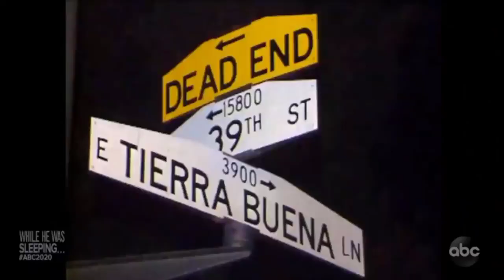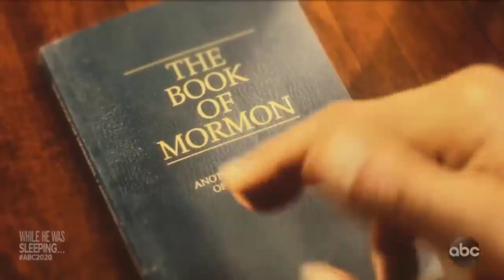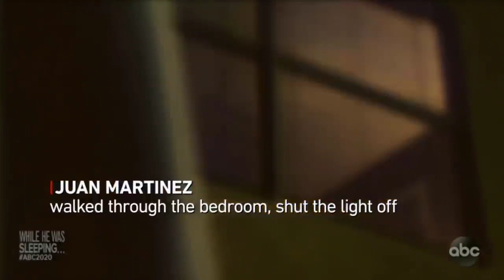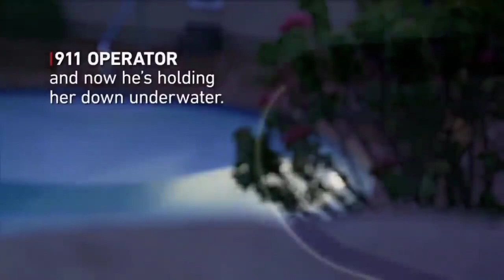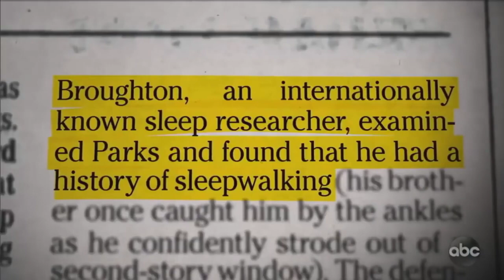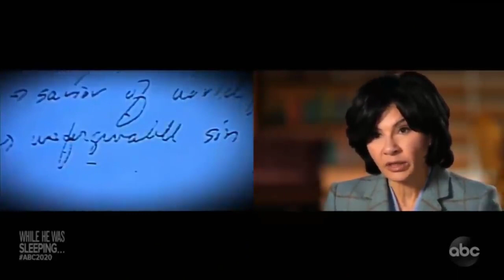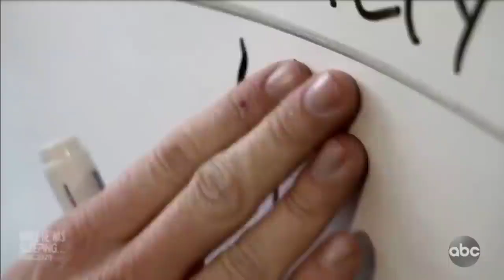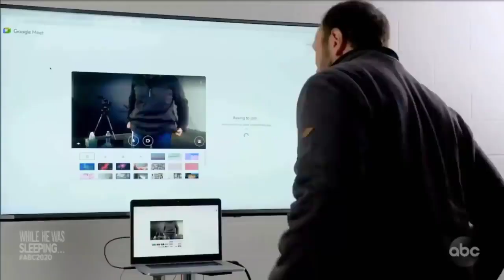🏆🌳 20/20 Abc Season 2022 🏆🌳 While He Was Sleeping, who claims to have 🏆🌳